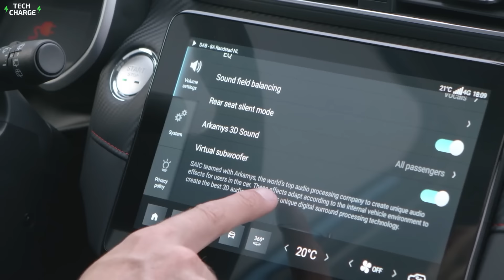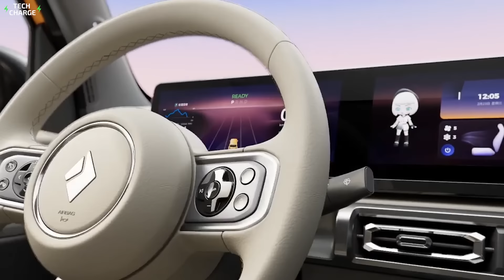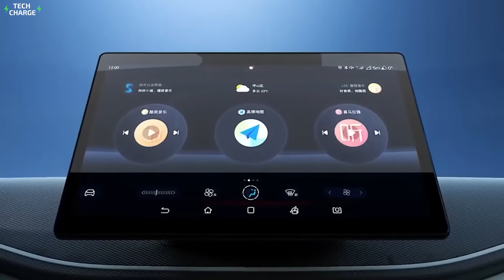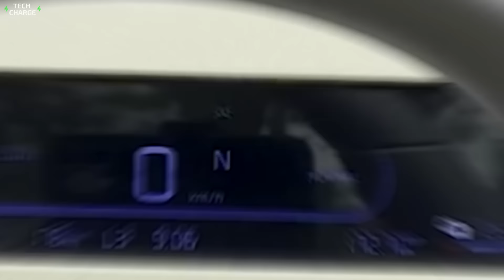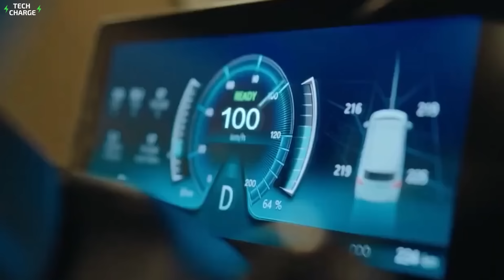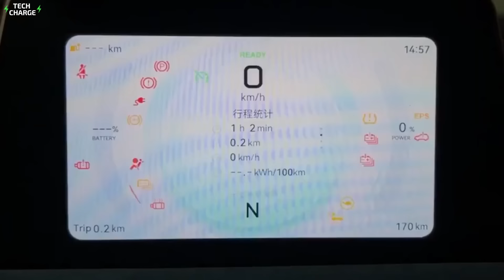8 NEW Cheap Electric Cars from China (with range & price)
The automotive future may be all-electric but at the moment, most people still cannot afford EVs, unless they live in China. This country is the biggest EV market in the world, with dozens of electric carmakers that invest billions in new technologies. In such a highly competitive market, the only way to survive is to offer competitive prices and indeed, the Chinese market is home to the most affordable EVs in the world and this video is all about them.